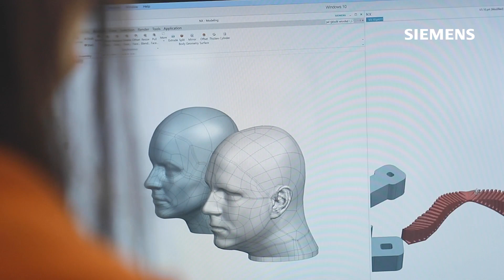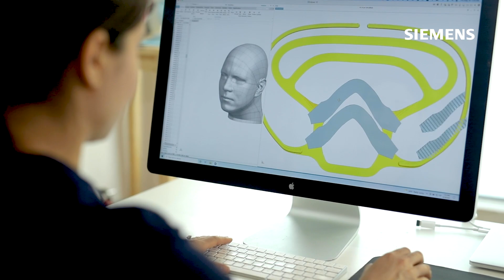Fix the Mask: Covid-19 Success Story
There are startups born during this challenging time. Many of them were built to support our community to fight against the ongoing pandemic. As a part of the Siemens Startups program, Sabrina Paseman, co-founder of Fix The Mask and the Fix The Mask team have been tirelessly working to supply better masks in the fight against COVID-19.
As the current pandemic spread globally, one prominent issue was the shortage of protection equipment, especially the worldwide need for efficient masks that could ensure all individuals’ safety. The demand rapidly outpaced the supply of N95 masks, so solutions needed to be found.
In March of 2020, they came up with a way to adjust regular surgical masks to fit the safety requirements of an N95 mask. They ended up creating an even better product that ensures more excellent protection against aerosolized viruses. The best part of all of this is that their solution is so simple that anyone around the globe can replicate it.